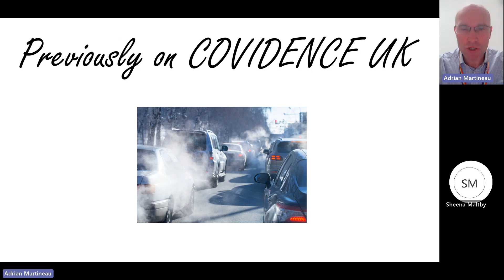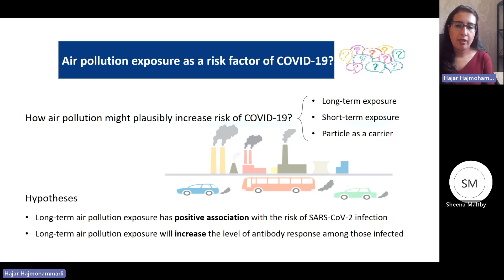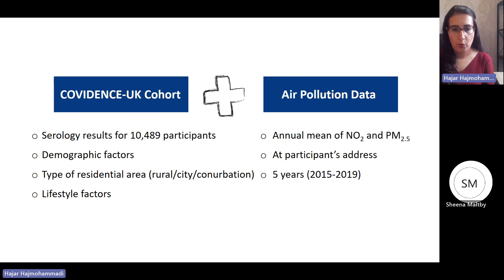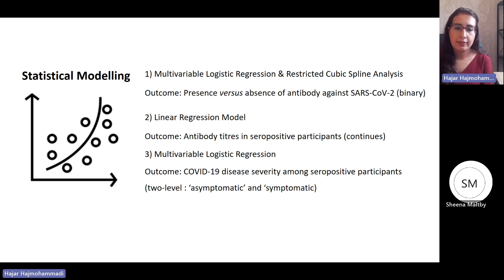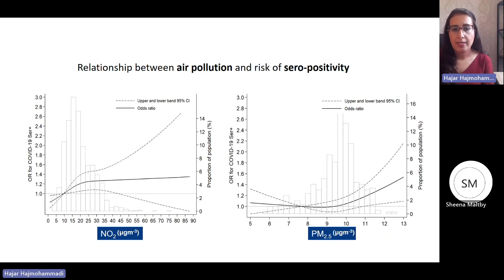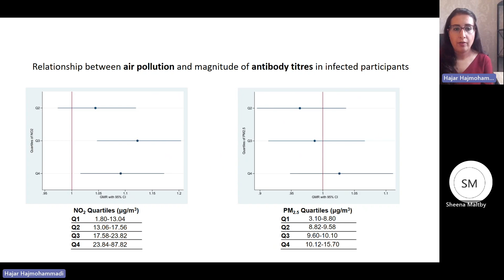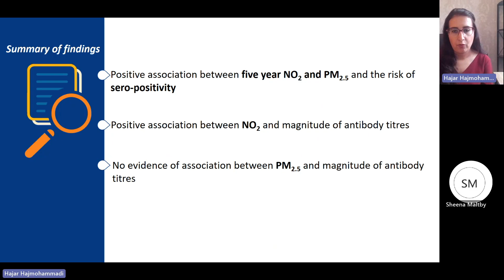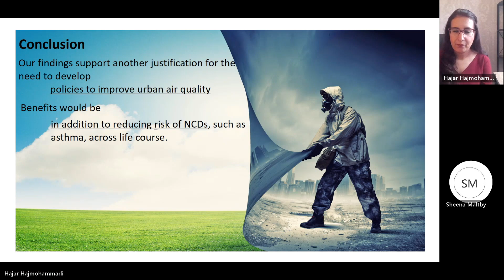COVIDENCE UK May 2023 webinar: Air pollution exposure as a risk factor of COVID-19?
Professor Adrian Martineau and Hajar Hajmohammadi discuss air pollution exposure as a risk factor of COVID-19.